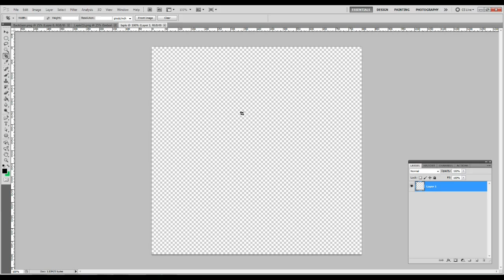Lapis Lazuli Speed Paint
The Gem of the ocean gem/former mirror gem Lapis Lazuli.

Please look at the wonderful product I have made. It's cute and sweet and there are stickers who wouldn't want this as a sticker?